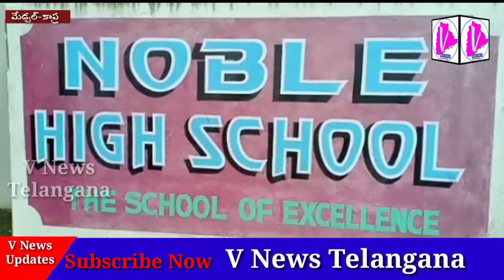MEDCHAL||Grand event celebrating the Bakrid Festival at Noble High School in Kapra||V News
A grand Event celebrating the Bakrid Festival at Noble High School in Kapra

మేడ్చల్ జిల్లా కాప్రా మండల్ కాప్రా లోని  నోబుల్ హై స్కూల్ లో నేడు బక్రీద్ పండుగను పురస్కరించుకుని ఘనంగా ఏర్పాటు చేసిన విందు.

నోబుల్
స్కూల్ కరస్పాండెంట్ తాజుద్దీన్, మరియు ముస్లిం మైనారిటీ రాష్ట్ర అధ్యక్షులు బద్రుద్దీన్,
ఆధ్వర్యంలో నిర్వహించిన బక్రీద్ పండుగ, నోబుల్ స్కూల్  ఆవరణలో నేడు బక్రీద్ పండుగను పురస్కరించుకున్న నోబుల్ స్కూల్ యాజమాన్యం.

బక్రీద్ పండుగకే ఈద్ అల్ అద్హా అని కూడా పేరుంది. ముస్లిం క్యాలెండర్లో చివరి నెల అయిన ధు అల్-హిజాహ్ పదో రోజున ఈద్ అల్ అద్హాను జరుపుకొంటారు.

పండుగ సందర్భంగా ముఖ్య అతిథులుగా హాజరైన ఒకటవ డివిజన్ కార్పొరేటర్ స్వర్ణ రాజ్, రెండవ డివిజన్ కార్పొరేటర్  పావని మరియు స్థానిక నాయకులు స్కూల్  యాజమాన్యం ఈ కార్యక్రమంలో పాల్గొన్నారు.